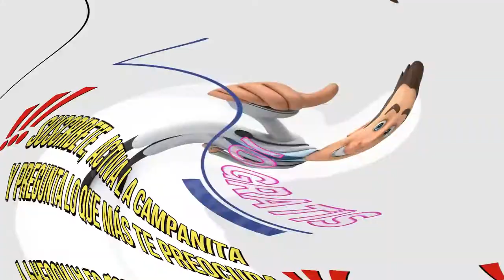🟠 VITAMINA A para PERROS 🟠 Dosis y Para qué Sirve